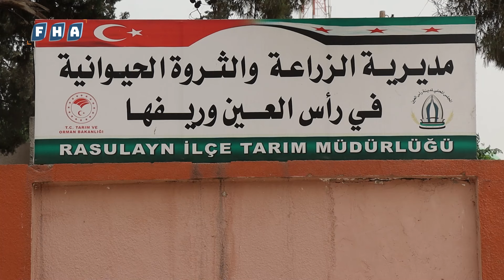تعتبر زراعة الكمون من الزراعات المستحدثة في ريف رأس العين ويعاني مزارعو الكمون هذا العام من مشاكل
تعتبر زراعة الكمون من الزراعات المستحدثة في ريف رأس العين والتي تم تقديرها بمساحة 40 ألف دونم، حيث يصنف الكمون ضمن النباتات العشبية العطرية، والتي لجأ إليها المزارعون نتيجة لانخفاض أسعار القمح والشعير والقطن التي تشتهر المنطقة بزراعتها، ولكن يعاني مزارعو الكمون هذا العام من مشاكل ضربت الموسم أبرزها، المناخ والرطوبة والحرارة العالية وبعض الأمراض الفطرية التي أصابت النبات.